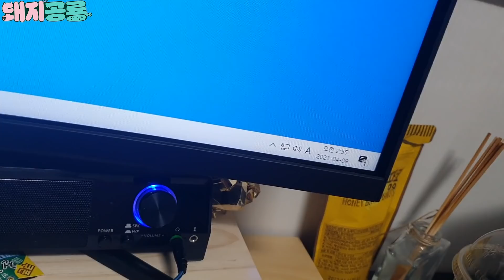매일 아침 강ㅈㅔ왁싱으로 깨우기ㅋㅋㅋㅋㅋ